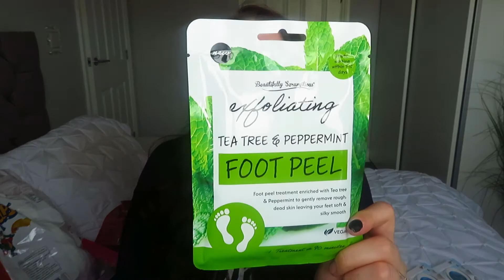POUNDLAND HAUL | Sarah Dee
Thank you so much for all your support, it means so much x

This video is NOT sponsored and my true opinion is used.